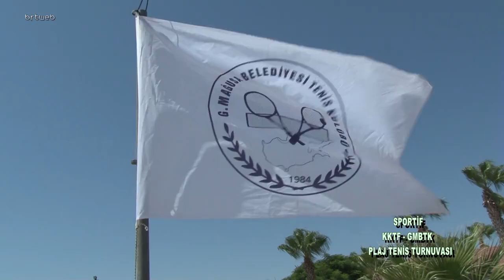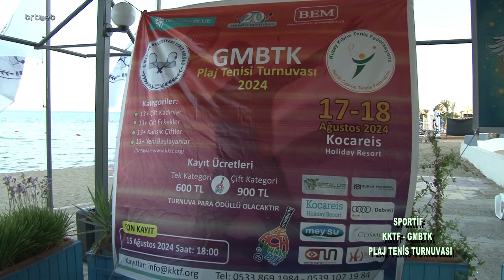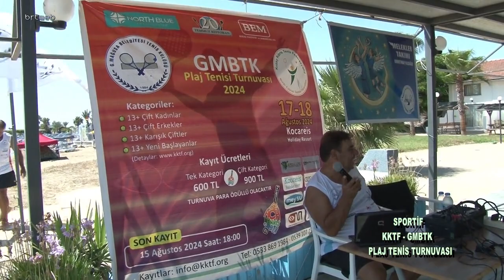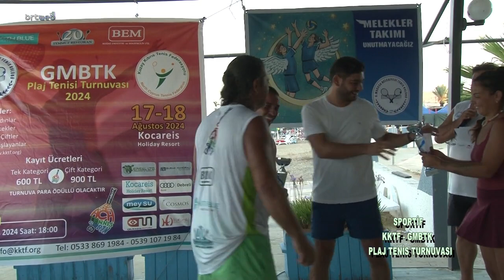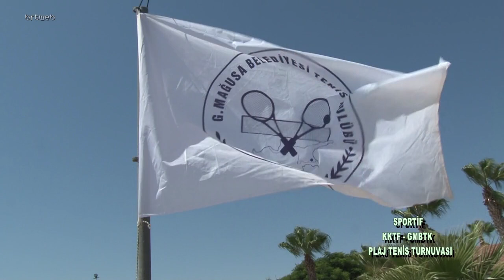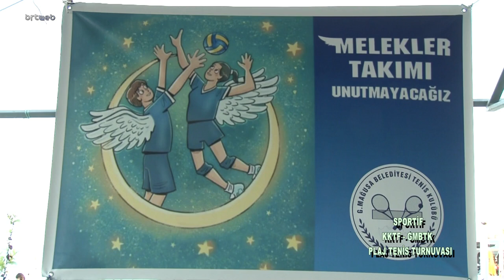Sportif 05.09.2024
Sportif  KKTF-GMBTK  Plaj Turnuvası